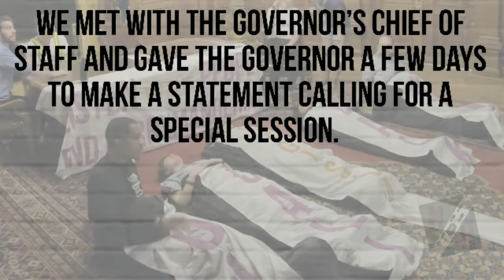Demand Governor Wolf Call A Special Session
On June 26, March On Harrisburg occupied Governor Wolf’s office demanding he call a special session and bring back the legislature in order to pass meaningful redistricting reform before the July 6 deadline.  We met with the governor’s chief of staff and gave the governor a few days to make a statement calling for a special session.  So far Governor Wolf has ignored our pleas.  We are calling on Governor Wolf to be the hero of this story, take bold and decisive action and exercise his constitutional authority to bring the legislature back to finish their jobs.